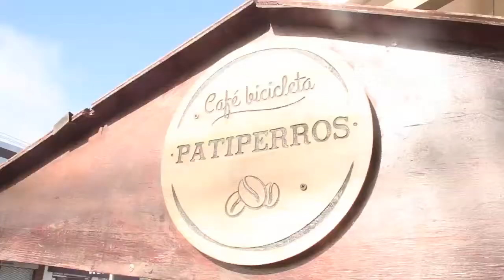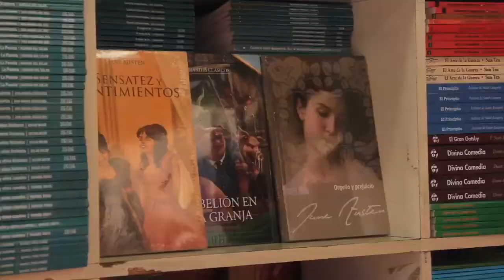LA NOTA: ENTRE TODOS NOS APOYAMOS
Reportaje entre todos nos apoyamos de nuestro noticiero Distrito 16, con el fin de apoyar y difundir a nuestros pequeños comerciantes Sanfernandinos, junto a nuestro Notero Matias Riquelme quien nos presenta emprendimientos en pleno centro de San Fernando.
si quieres mostrar tu emprendimiento, no dudes en contactarte con nosotros.